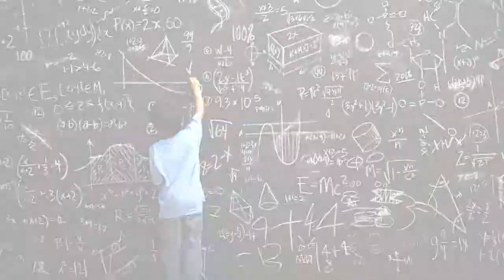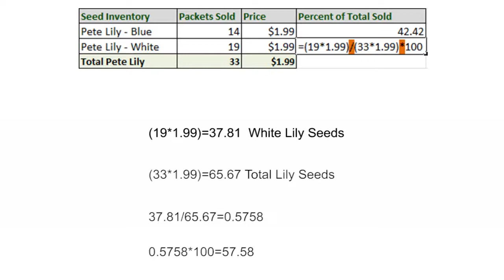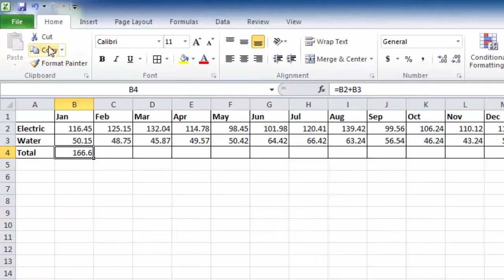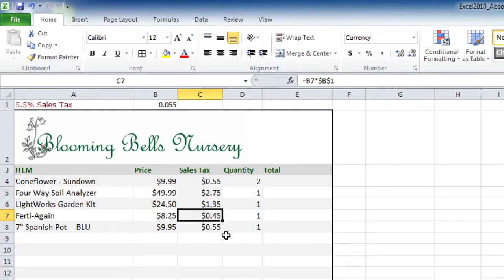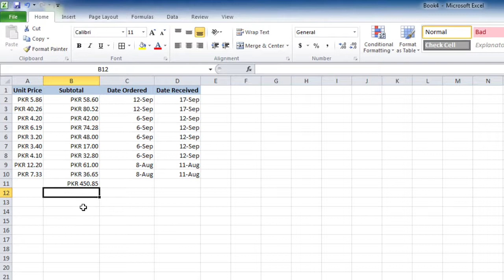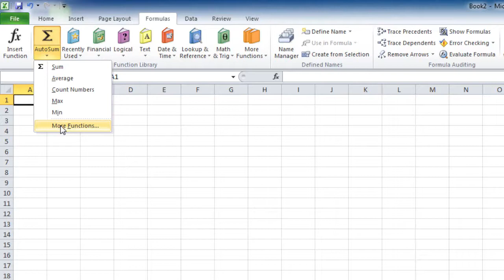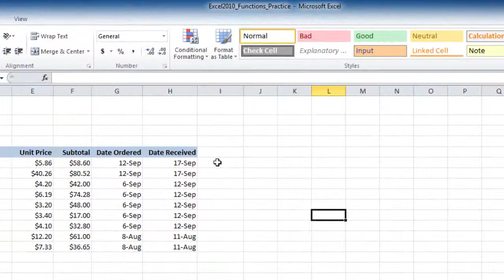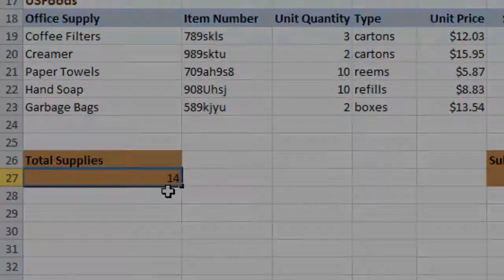Complex Formulas in Excel (Module 4 - 3)